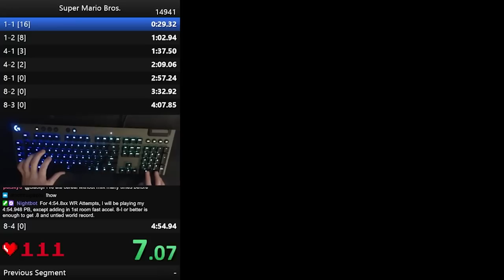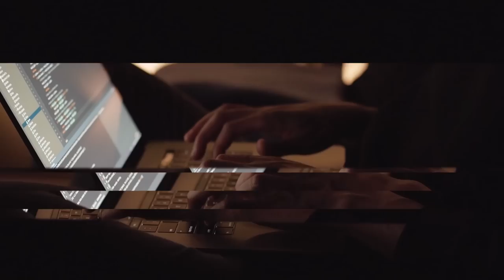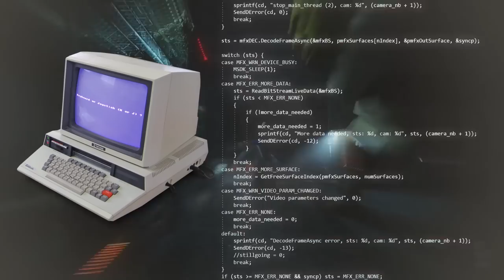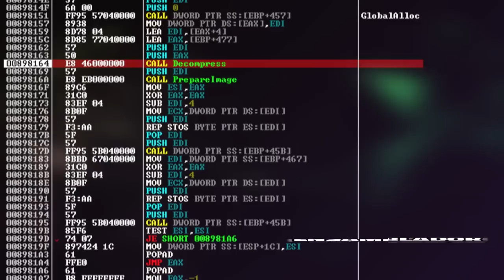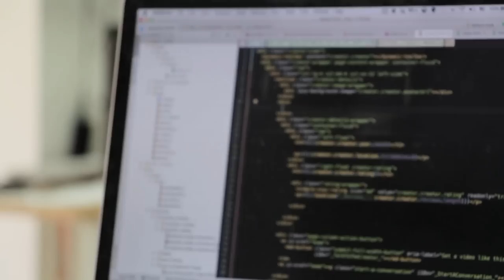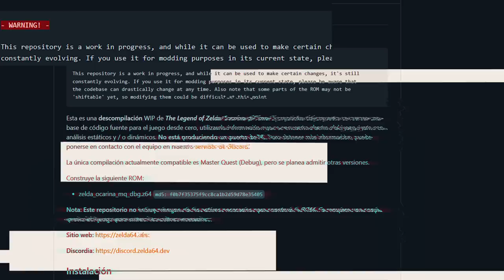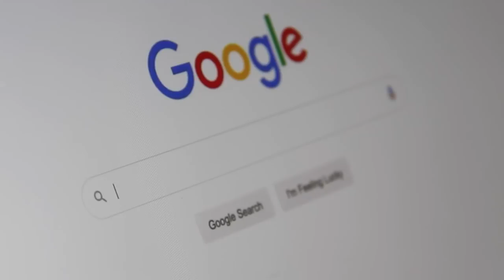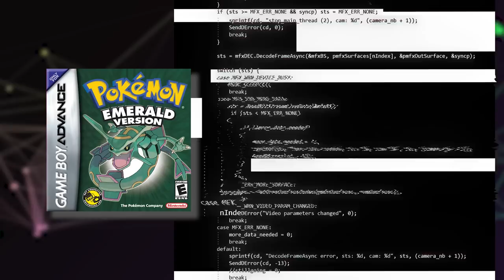Así se han Revolucionado los Ports de Videojuegos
En este vídeo echaremos un ojo a las decompilaciones de videojuegos, que vienen a ser como ports nativos a PC de todos los videojuegos que te imagines... Pero hechos por la comunidad. También de paso veremos un poco de legalidad para saber si estas decompilaciones son legales, así como los emuladores o los hackroms y mods de videojuegos.

Si quieres estar al tanto de decompilaciones de sagas como Mario, Pokémon, The Legend of Zelda, Jak & Daxter, Sly Cooper y más, te recomiendo eches un ojo en este enlace o las busques en Google:

Ahí tienes una buena recopilación de muchos videojuegos que están siendo decompilados, que ya tienen una decomp o un desensamblado.

Introducción 0:00
¿Qué es una Decompilación? 1:54
¿Qué videojuegos tienen o tendrán una decompilación? 5:20
¿Para qué me sirve una decompilación? 7:12
¿Las decompilaciones son ilegales? 8:39
¿Los emuladores y los mods son piratería? 10:26
Decompilaciones como preservación del videojuego 13:41